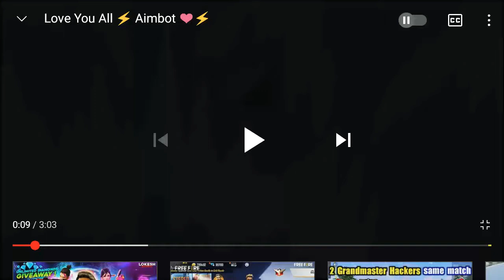1 February 2021